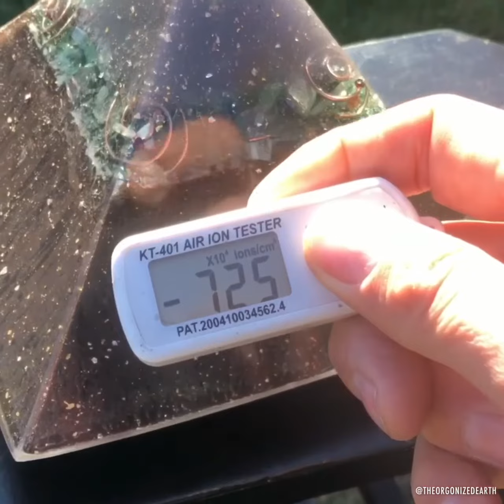New XL Jumbo Giza (8x8” base) - beasts- great home pyramids for EMF protection